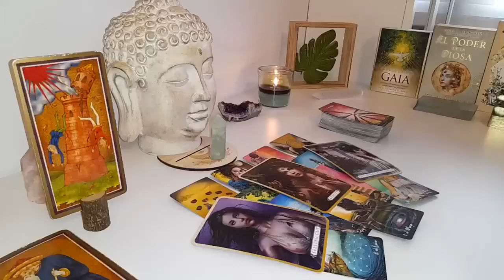VIRGO THE DEVIL👿❗️SOMEONE YOU STOPPED COMMUNICATING WITH🤐 U HAVE TO KNOW WHAT’S ABOUT TO HAPPEN😱